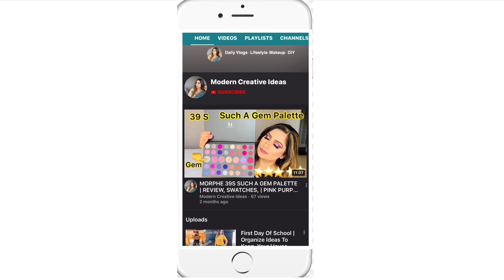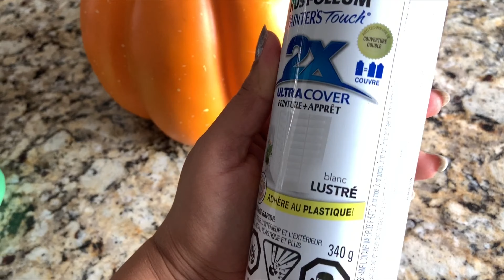How To Make Fall Wreath | DIY Fall Decoration | DIY Fall Pumpkin Flowers | Fall Decoration Ideas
Hi Guys,
My Name is Sonia,
Today video how to make fall wreath at home DIY fall wreath using dollar store stuff to make fall wreath. Affordable fall wreath. DIY Pumpkin with flower fall decoration. DIY Fall decoration ideas.
How to make new look of old pumpkin spray old plastic pumpkin use spray paint choose any color you like make new look in minutes. I change flowers color as well using spray.
Spray I used white silver glitter and golden. White and gold Spray I got from Walmart. Silver glitter spray got from Home Depot Canada. Rust Oleum Metallic spray I used.
All Spray From Rust Oleum
check best for plastic.
Use your gloves and protect your area with plastic bags and do outdoor. I did this work in garage. If you are allergic from paint then do do. ware mask for your safety.

I  upload Regularly two  videos in week  Tuesday and Thursday.
I Like to make videos on  Day Vlogs And Makeup, all about beauty , beauty tips , product reviews, my house beauty, DIY, Organize and many more Ideas I am going to share with you in future. I am self employed and a house maker . I like to show you all the things my way. Hope you will like the videos. Thanks everyone.

Blue smoky eye makeup with suit jewelry and hair style messy bun on back ( GRWM For Morning Indian wedding )

Hi Guys
I like to make videos all bout me , Beauty, Decoration ideas for sweet home , my lifestyle,  cooking, painting, organize, and much more.
! My Qualification :
I Got B.A Degree
beautician
computer science
! My Hobbies
I like to mold things according to me , love to decorate , makeup, many more guys slowly you can see in my videos.
! My Family
My Hubby, Me And my two daughters
! Where I am Live ?
I am living in Canada .I am Canadian Citizen
My back round India
! Current Job
I am self employed and house maker
! How Old I am
34

! I believe in God

Postive thinking .We all are beautiful how the way we are guys
every person have their own style and everyone is perfect.

! I like to learn everyday, I like to creat things according to me , I like to mold thing how the way i want love to decor